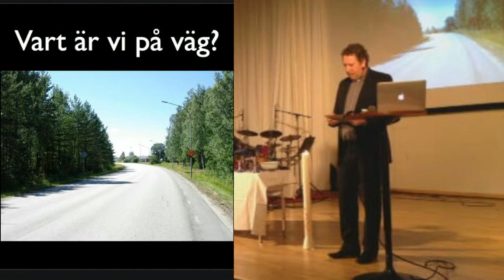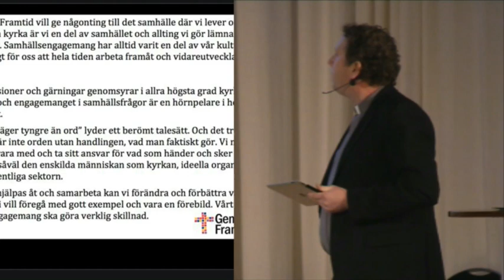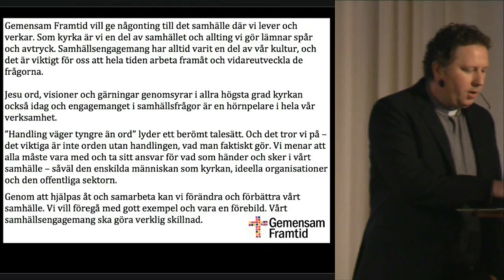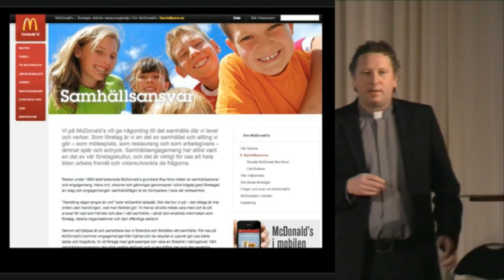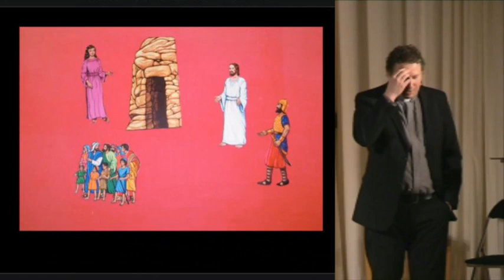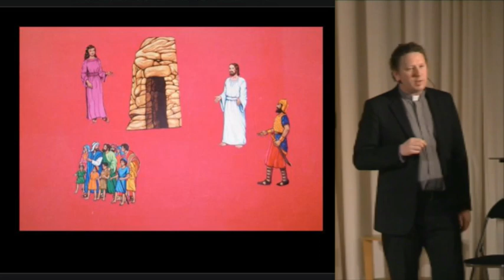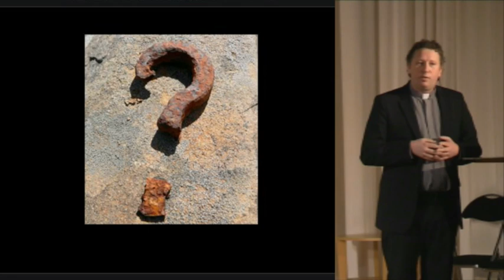Predikan av Lasse Svensson på Vinterkonferens 2013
Predikan av Lasse Svensson på nattvardsgudstjänsten under Vinterkonferens 2013.